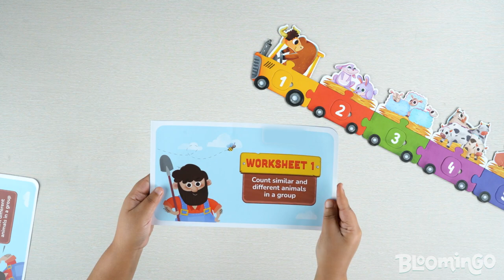Bloomingo Toys - Learning 101- 123 Ride with Animals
123 Ride with Animals by Bloomingo Toys is a three-step number puzzle is a great way for toddlers and preschoolers to learn about numbers, counting, sequencing, and comparison. The puzzle features 10 wagons, 10 animal jigsaw pieces, and a set of number tokens from 1 to 10.

Toddlers can start by assembling the wagons and filling them with the animal jigsaw pieces. Once the wagons are assembled, they can match the number tokens with the number of animals on each wagon. This helps them to learn about number identification and counting.
As toddlers get older, they can challenge themselves by sequencing the wagons from least to greatest or greatest to least. They can also compare the number of animals on each wagon. This helps them to develop their understanding of sequencing and comparison.

The 123 Ride with Animals toy by Bloomingo Toys also comes with 2 worksheets that provide additional learning activities. These worksheets help toddlers to practice their number identification, counting, and sequencing skills.
This toy is a great way to encourage early learning and development. It is perfect for children ages 2-4.